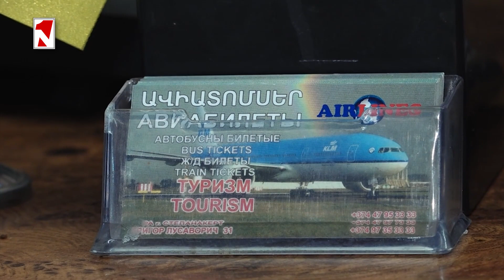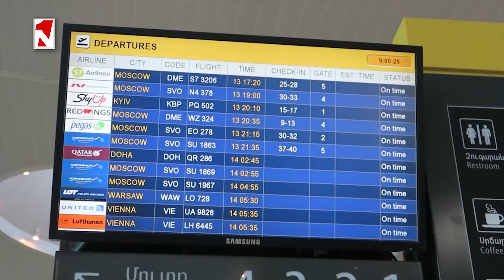Բոլոր այն արցախցիները, որոնք նախապես տոմս էին գնել, թռիչքի վայր հասնելու հնարավորություն չունեն